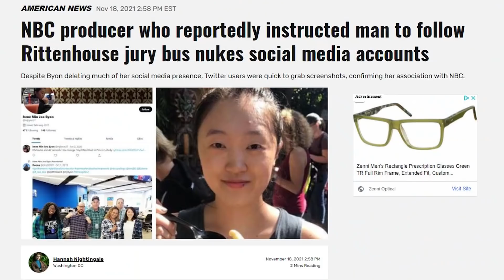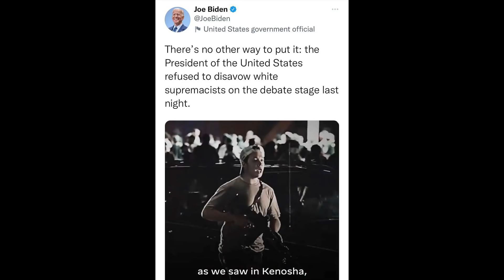Kyle Rittenhouse Found NOT GUILTY On ALL CHARGES! (REACTION)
Kyle Rittenhouse has been found not guilty on all charges stemming from an incident that happened in Kenosha, Wisconsin back in August of 2020.  Rittenhouse's defense team has always claimed self-defense as the reason why... (CONTINUE READING / SOURCES